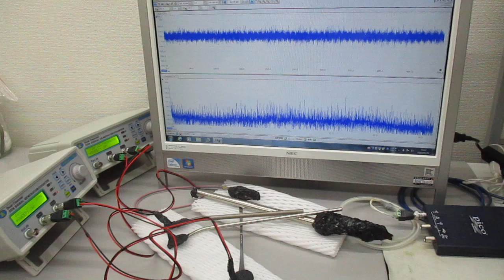複数の超音波をスイープ発振することによる、超音波伝搬制御技術